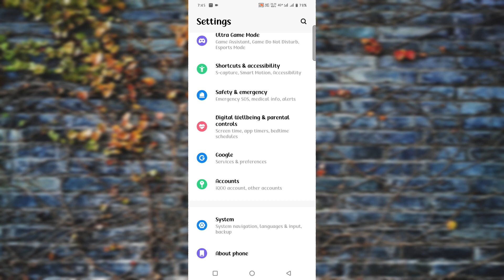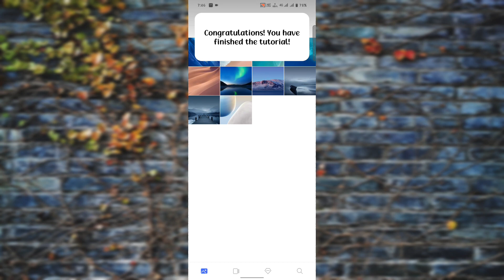vivo y28 5g button ko hide kaise kare | how to use gesture navigation setting on vivo y28 5g